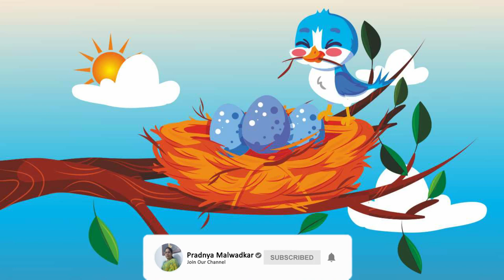Zaad | Pradnya Mavashichya Goshti | Marathi Stories For Kids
pradnya malwadkar
pradnya mavashi
pradnya mavashichya goshti
zaad
zaad stories
zadachya goshti
marathi stories for kids
kids stories
stories for kids
tree
tree stories
plan tree
plant tree stories
garden
garden stories
garden stories for kidsies
garden stories for kids in marathi
fun marathi stories
entertainment marathi stories
trending marathi stories
best marathi stories
animals
animals stories
animal stories in marathi
best stories for kids
no.1 marathi stories for kids